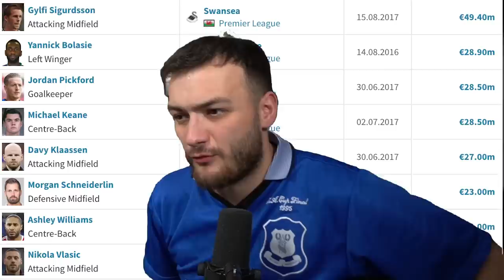20-0 EVERTON Past & Present on FUT CHAMPS!!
FIFA 23 Ultimate Team with a EVERTON PAST AND PRESENT!

Like the video & comment for more squad builders!!

My previous uploads have included:
Top 100 with a Bronze Team + R9.
Top 100 with a Silver Team.
40-0 with a 100k Team.
etc etc